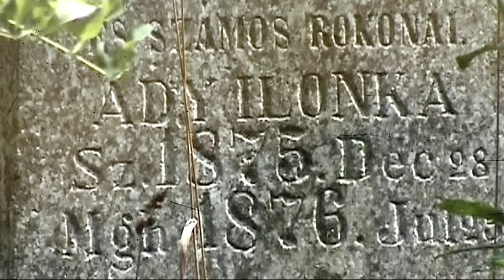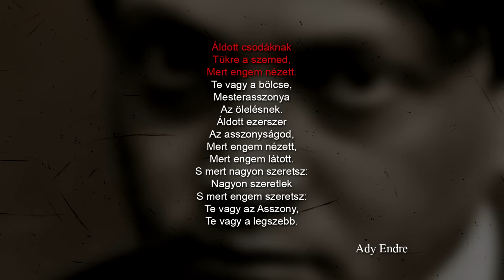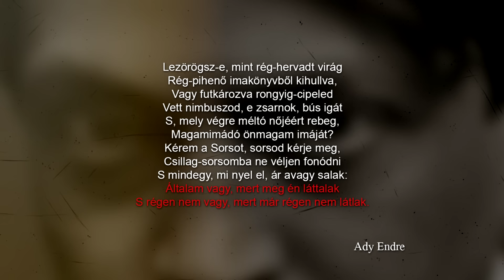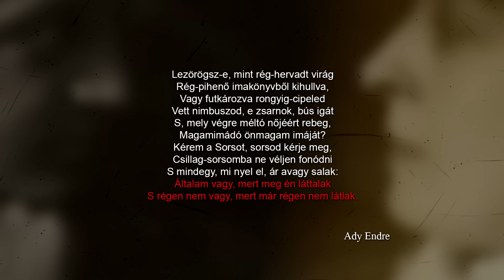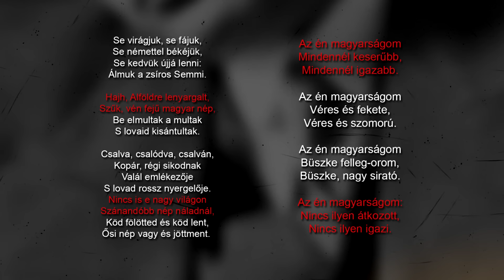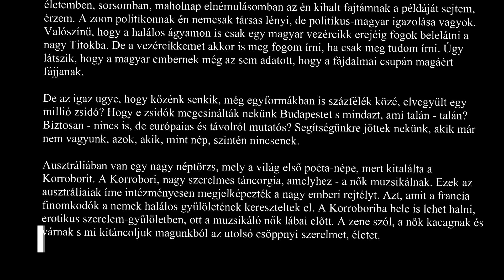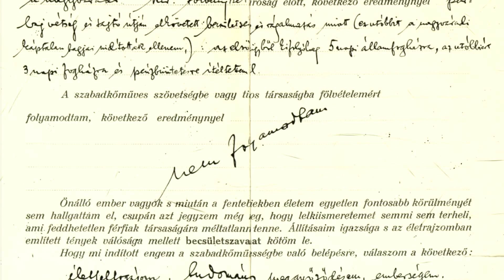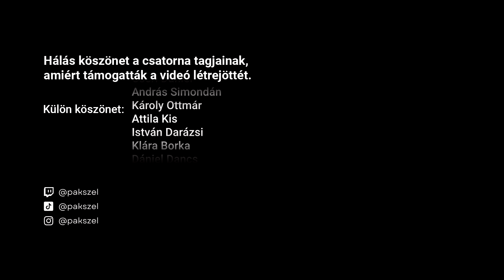Ady Endre valódi arca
Hálás köszönet a csatorna tagjainak - kiemelt köszönet Marhás Gézának -  Abebe Bikilának, Cseri Dánielnek, András Simondánnak, Károly Ottmárnak és Kis Attilának - hogy támogatták a videó létrejöttét.

🏅 István Darázsi
🏅 Klára Borka
🏅 Dániel Dancs
🏅József Hamvas
▫️ orsi84
▫️ Mihály Perneki
▫️ András Ferenczi
▫️ Istvan Horvath
▫️ Dzsu
▫️ Béla Telek
▫️ József Gazda
▫️ Törőcsik Gábor
▫️ tothbence
▫️Dávid Debnár
▫️ SBH ScrawnyBird2945HUN
▫️ Attila Sétáló
▫️ Eva Balogh
▫️ László Palotai
▫️ Evelin Zugonics
▫️Tamus Márk
▫️ Mardzs
▫️Sinnfox Twitch
▫️Dudok Pál
▫️Gábor Kiss
▫️sunshine
▫️HSDarl
▫️Zuzana Hubková
▫️Szabó miklós ottó
▫️Gábor Kis
▫️Dennis Hungary
▫️moonysbabe
▫️Dave0402
▫️Arnold Kuča
▫️Error

00:00 - Az igazság...
01:04 - Bevezető
02:08 - Gyerekkora
03:14 - Adi Ilona
06:01 - Ady személyiségének elemzése
10:49 - Szerelmei
18:13 - Miért ellenszenves Ady?
21:24 - Korrobori
22:40 - Zsidó volt?
23:53 - Az utolsó évek
24:47 - Szabadkőműves volt
26:33 - A csucsai legenda
27:27 - Az Ady család végakarata
29:09 - Végszó